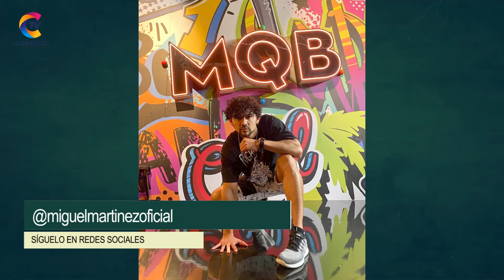Desde la Raíz presenta | Miguel Martínez | T01 E02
Esta entrevista llega hasta ustedes gracias a WGN Company.
¿Deseas adquirir los productos de WGN Company?